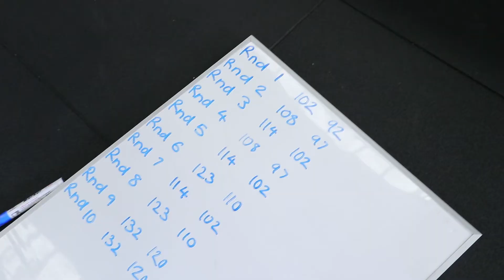THE BEN SMITH POWER CLEAN & JERK...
some heavy lifting and a little workout enjoy!